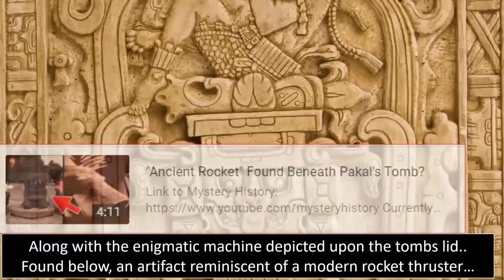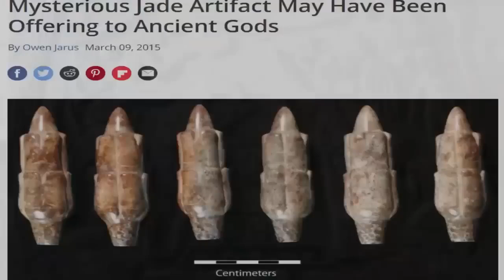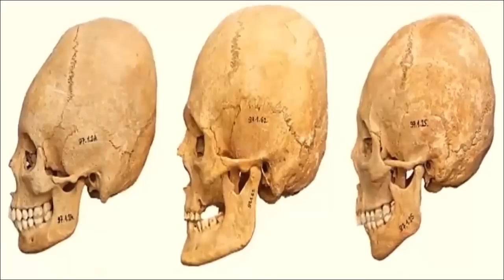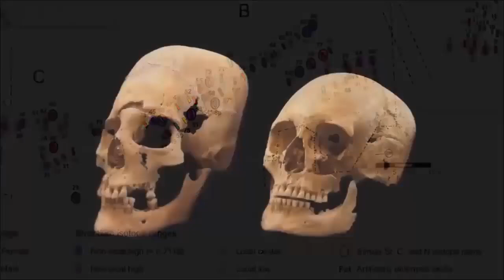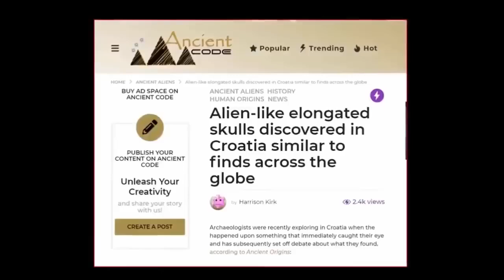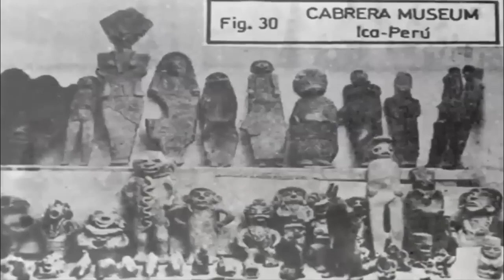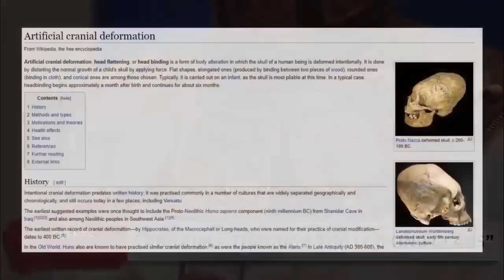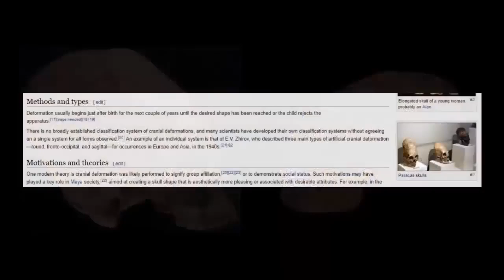20- Mayan Technology Exposed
Maya, Mesoamerican Indians occupying a nearly continuous territory in southern Mexico, Guatemala, and northern Belize. In the early 21st century some 30 Mayan languages were spoken by more than five million people, most of whom were bilingual in Spanish. Before the Spanish conquest of Mexico and Central America, the Maya possessed one of the greatest civilizations of the Western Hemisphere (see pre-Columbian civilizations: The earliest Maya civilization of the lowlands). They practiced agriculture, built great stone buildings and pyramid temples, worked gold and copper, and used a form of hieroglyphic writing that has now largely been deciphered.